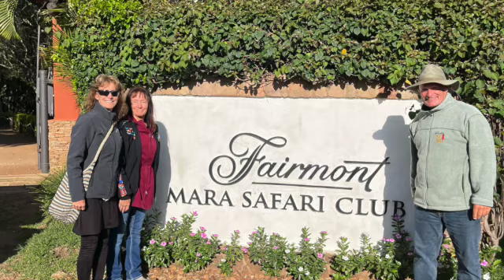Mara Safari Adventure SD 480p